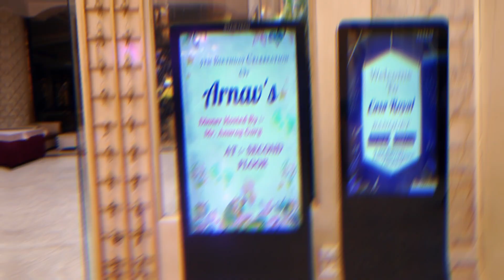5 birthdayparty Arnav# AngelStudio42#babyphotography # Con-9210840684